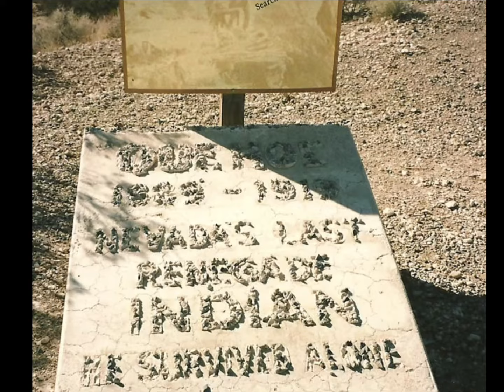Cathedral Canyon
Cathedral Canyon, located in Clark County in Pahrump Nevada.